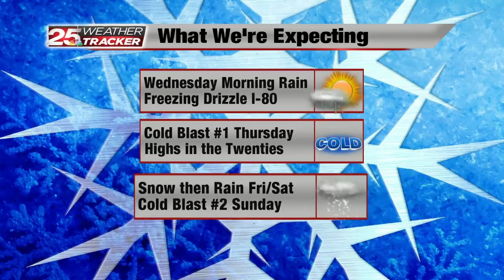Chuck 1/14/20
upLynk Clip